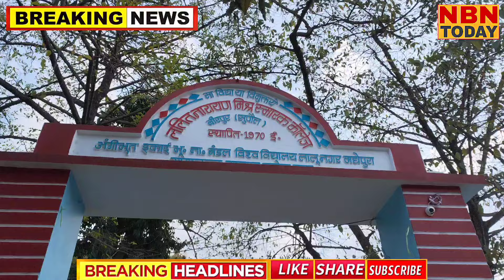75 प्रतिशत उपस्थिति को लेकर LNMS कॉलेज में जारी की गई सूचनाcollege